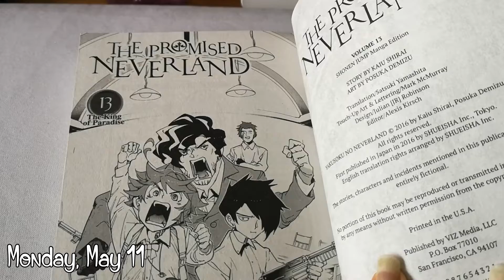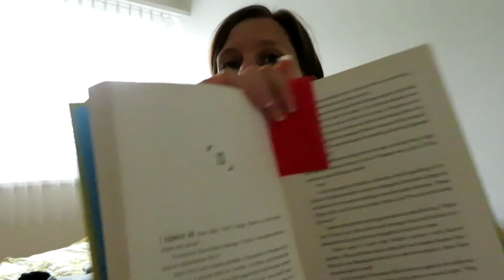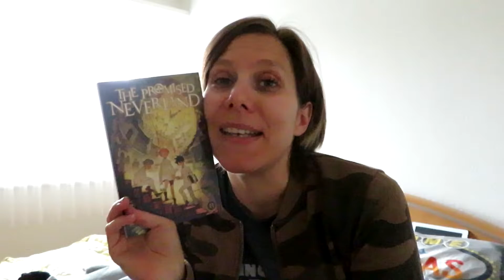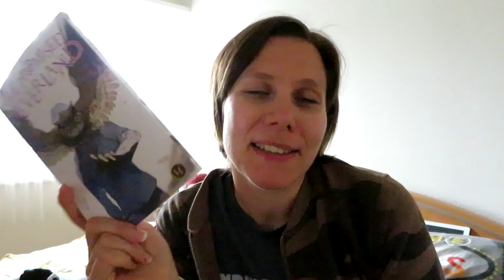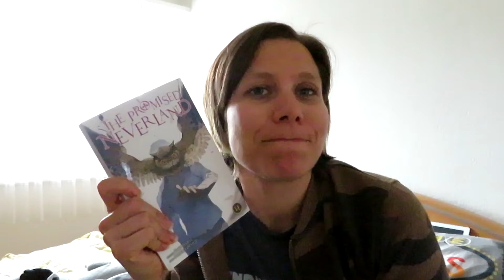🍚📹 Vlog S3E16 ¦ May 11-18 ¦ Asian Readathon Vlog Week 3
This Asian Readathon is not going well for me to be completely honest.

(Not literally coffee but you can support me this way if you want)
Ask me anything over at Curious Cat

You can get all the books I mention in my videos over at Bookdepository. You just pay what you buy and with that, you support me and my channel at the same time :)